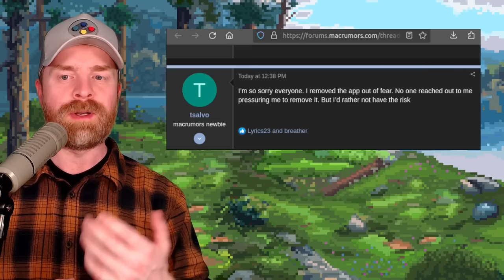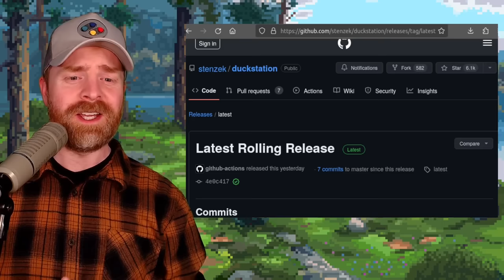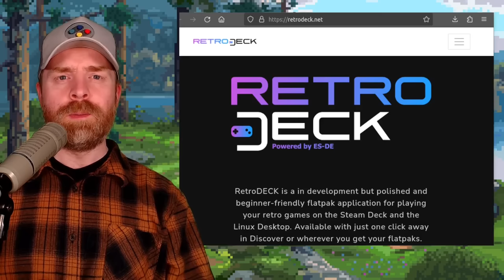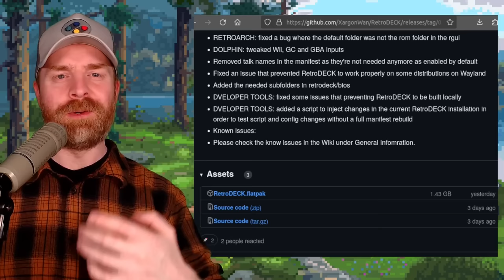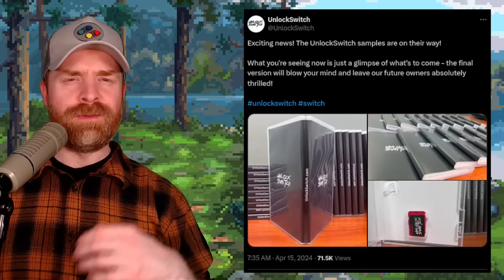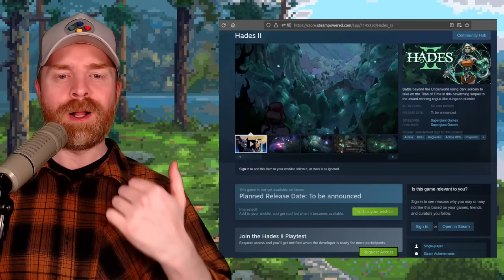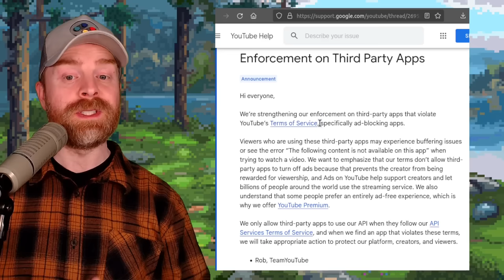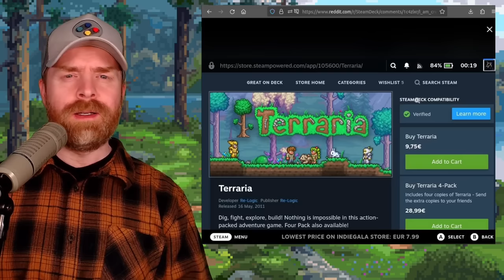Low priced RIVAL for the MIG Switch Flash Cart, ReVanced in trouble, MORE Emulation Apps on iOS...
0:00 Bimmy NES on iOS
1:02 Duckstation Master Update
1:55 Monthly Game Fan Translation Recap
2:22 Playnite game manager
3:03 RetroDeck official new version
4:18 Virtual Boy on Apple Vision Pro
4:53 MIG Switch Flash Cart Delays
6:15 UnlockSwitch Switch Flash Cart
6:55 Hades II Early Access
7:22 The Witcher 3 REDkit access
8:02 PS5 Pro Specs seem REAL
8:44 Ad blockers in trouble
9:24 Descent 3 source code released
10:00 IsThereAnyDeal Decky Plugin